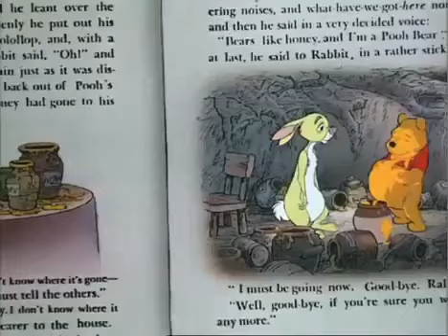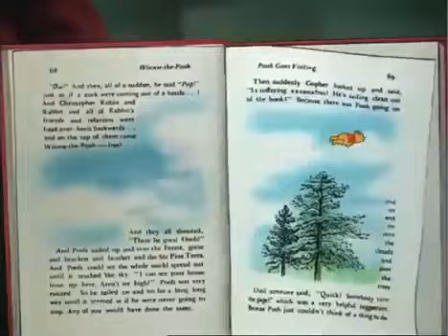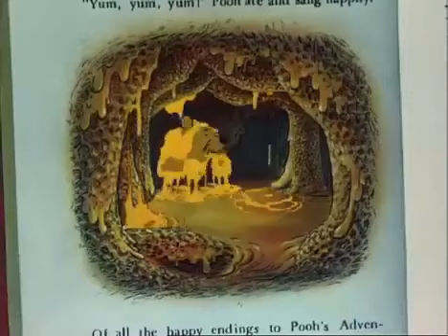Pooh Gets Stuck MRMRPIZZA Remake